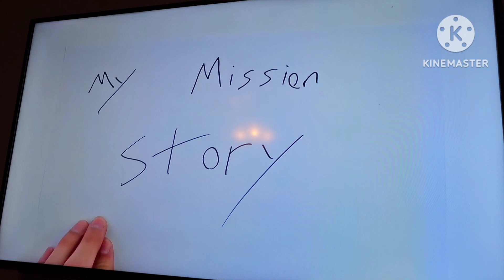Talking about my chill day